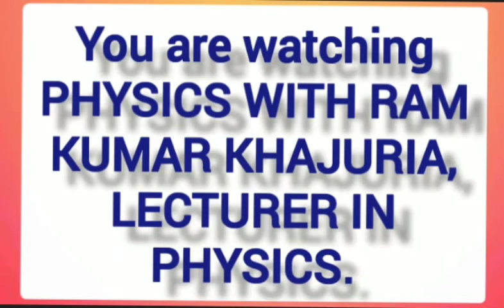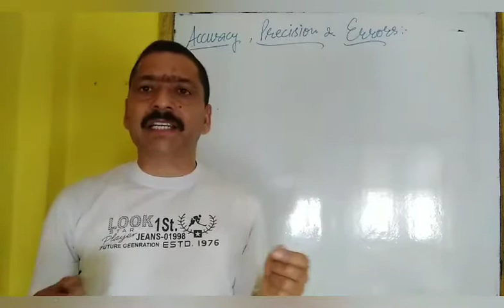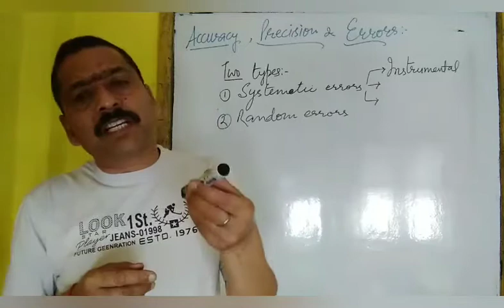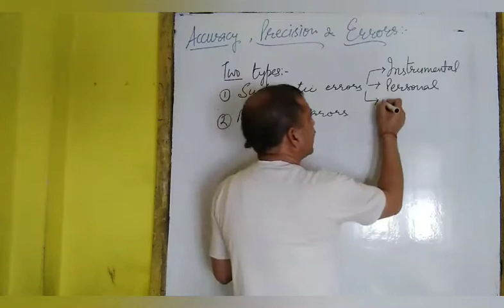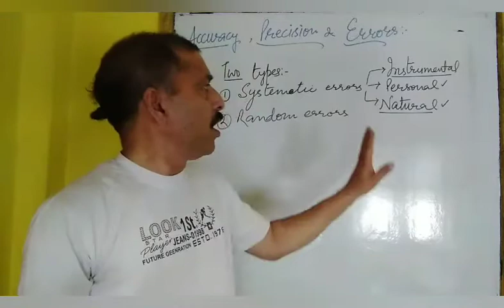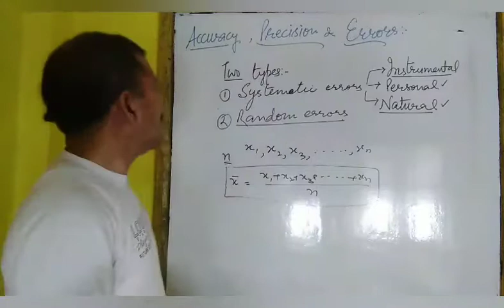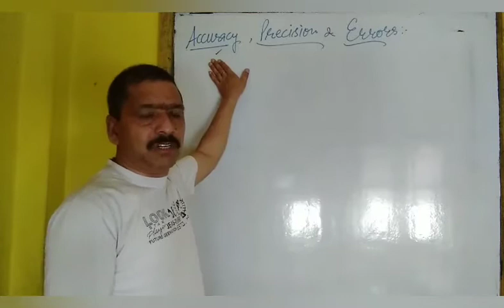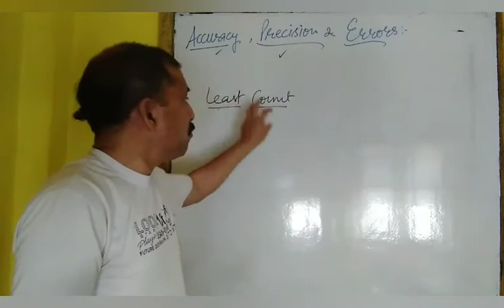ACCURACY, PRECISION AND ERRORS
CLASS : 11TH
SUBJECT : PHYSICS
CHAPTER : PHYSICAL WORLD AND MEASUREMENT
TOPIC : ACCURACY, PRECISION AND ERRORS
BY
RAM KUMAR KHAJURIA